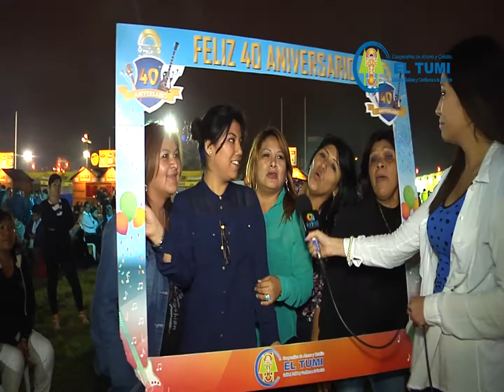40 Aniversario de la Cooperativa EL TUMI